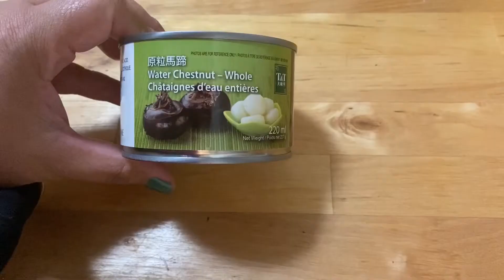Lumpiang Shanghai Easy Recipe || How to make lumpiang Shanghai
Lumpia or Lumpiang Shanghai is a type of Filipino egg roll. The basic filling is composed of ground pork along with minced onions, carrots, and seasonings such as salt and ground black pepper.